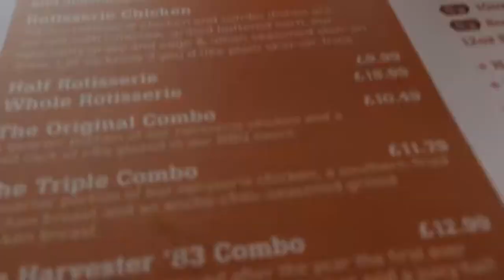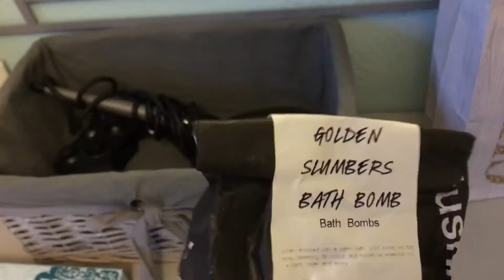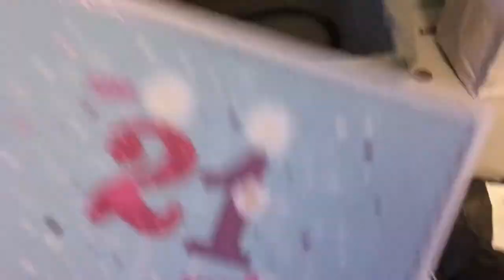My 21st Birthday Meal! ~\ Blog! 2017!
I know this is a late upload! But i hope you have enjoyed it none the less!